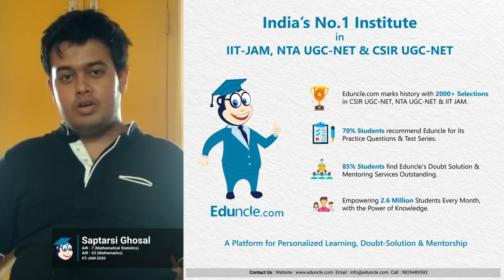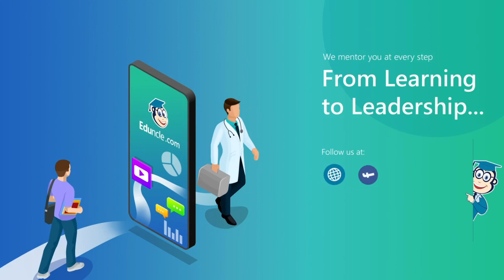Eduncle Topper Ki Zubani | IIT JAM Ranker | Saptarsi Ghoshal - MS (AIR 7 ) & MA (AIR 53)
The thought of low availability of quality education in remote areas struck Eduncle.com and the zeal of bringing education to every door-step of India became an ambition to be fulfilled.

And Here's How the journey of Eduncle.com Begins!!!

Started with a mission to help students getting personalized learning with the help of technology & media, we provide better learning, mentor-ship and doubt-solution to build strong knowledge base so that they can excel in their lives.

“Topper Ki Zubani” an initiative by Eduncle.com, is designed keeping in mind the curiosity of Aspirants wherein they want to know from where Toppers studied and what they follow as their secret strategy to Crack AIRs.

In Topper Ki Zubani series Toppers talk about their mode of preparation. Topper Ki Zubani presents different Toppers of various examinations like IIT-JAM, UGC-NET & CSIR-NET who discuss about their preparation journey, their helping hand in their success journey.

Saptarsi Ghoshal secured AIR 7 in IIT-JAM Mathematical Statistics and AIR 53 in Mathematics examination. He is associated with Eduncle from the day he started preparing for IIT-JAM, from that day till now he has been in the best student’s panel of Eduncle.

In this Video, Saptarsi shares his overall experience with Eduncle's Online Tests Papers (USP/VSP/MSP) and Support Services.

Want to know more about the topper's preparation strategy? Curious about the resources, and timetable Saptarsi Ghoshal followed? Watch the video to get all the answers in one place.

🎁 Download Free Previous Year Questions Papers with Answer Key to Analyze your Exam Preparation

Stay updated with latest exam notifications and get regular guidance, Tips & Tricks from exam Experts & Toppers.